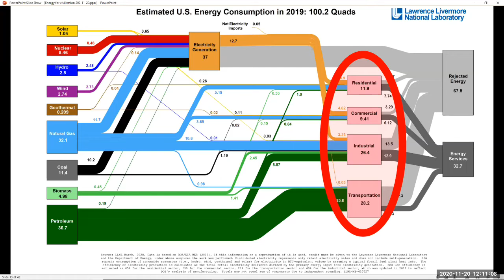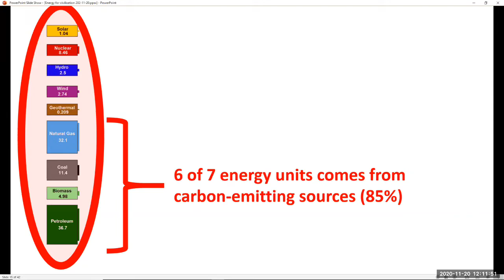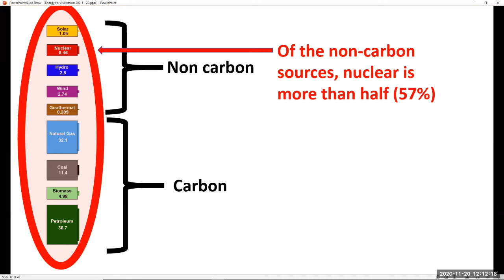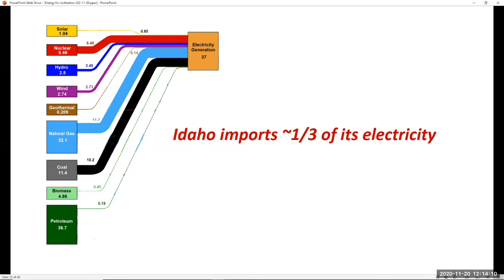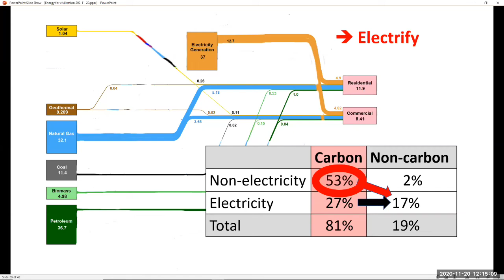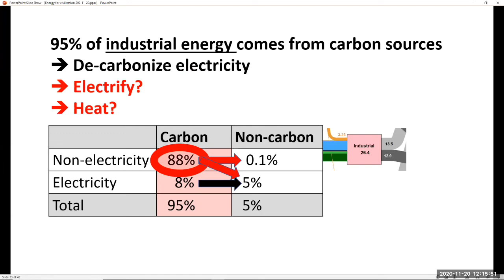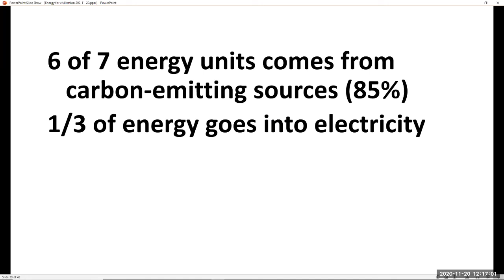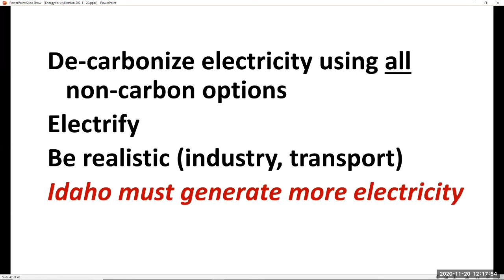The energy that powers our civilization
On November 11, 2020, Steve Piet gave this lecture addressing the energy that powers our civilization - covering what fraction of each energy sector emits greenhouse gases and what challenges exist in converting such energy sources to non-greenhouse gas sources.